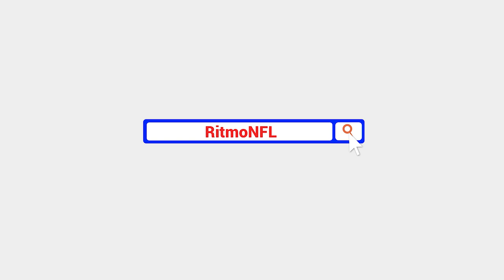¿Un guiño a los Steelers?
Aaron Rodgers habla sobre la ciudad de Pittsburgh, los Steelers y Mike Tomlin en The Pat McAfee Show. Le pusimos subtítulos.